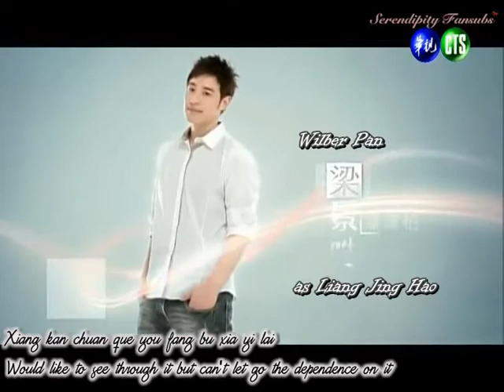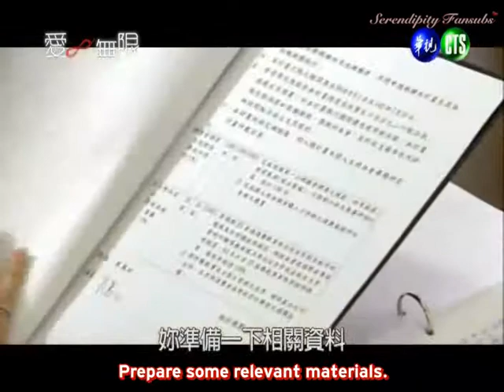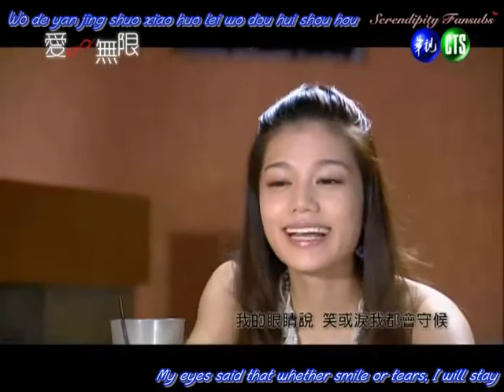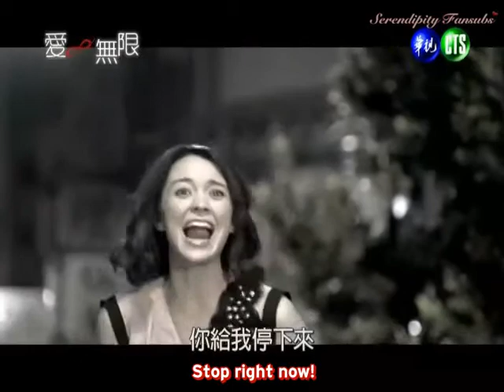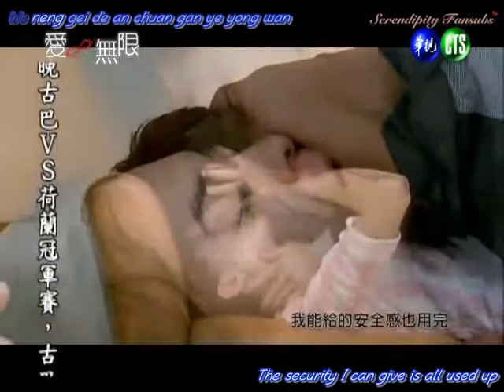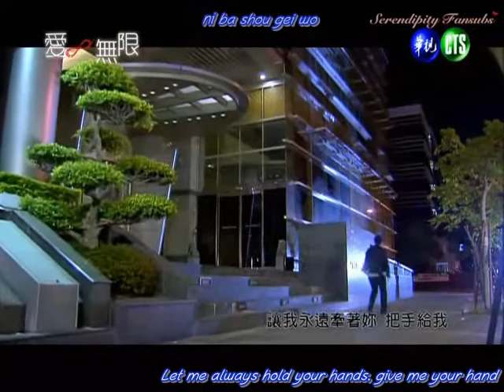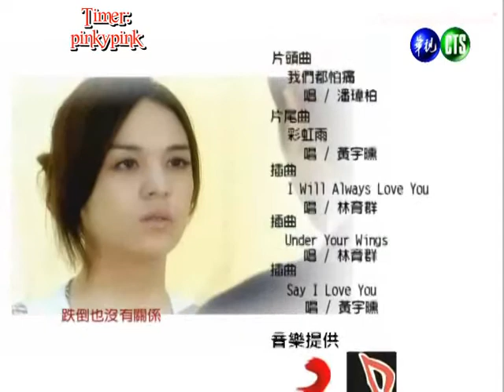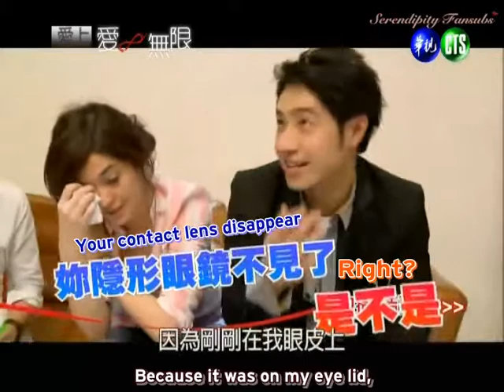Endless Love CTS Taiwanese Drama 2010 (English Subtitle) EP.11